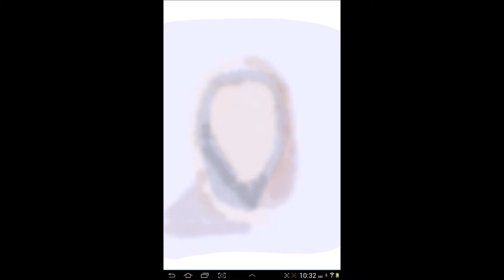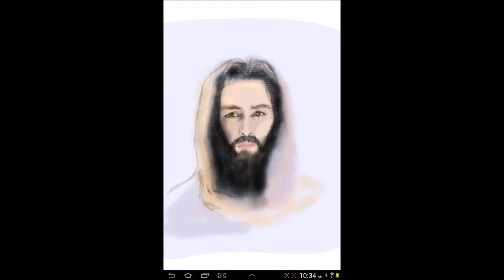Jesus Drawing - From the movie Passion of the Christ (Jim Caviezel) - Song: Everlasting God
This is the playback of a drawing that I made of Jesus from the movie, "The Passion of the Christ" on an app called Art With Friends.